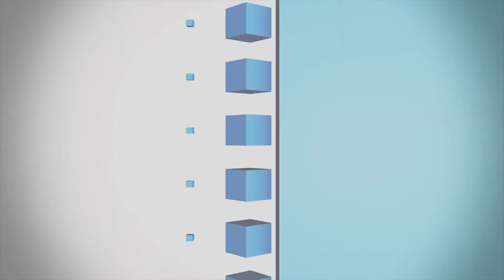Mexico City is Sinking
With over 21.6 million people, the infrastructure of Mexico City faces a daily strain that is both immense and unique. And while we’ve covered some of the challenges this creates, including the recent and devastating collapse of a metro train overpass, a report on Wired.com adds a unique problem to the mix.
Using radar-based ground measurement tools that can go up to 100’ into the earth, geologists think areas of the world’s second largest city could sink as much as 100’ over the next 150 years.
The phenomenon is called subsidence, and it could be a big problem for nearly half of Mexico City’s population.
Subsidence happens when too much groundwater is extracted, causing the land above it to compact, and sink. And if that’s not bad enough, the land doesn’t sink in a uniform manner, which creates a huge issue for roads, bridges, sewer pipes and other infrastructure running between two endpoints that could be sinking, or not sinking, by disparate amounts.
The issue for Mexico City goes back to its founding. The Aztecs built it on an island in Lake Texcoco. After the Spanish conquered the Aztecs, they began draining the lake and building on it. This process continues to this day in the form of an aquifer that serves those 21.6 million people.
As the water continues to be extracted, the city’s clay foundation also continues to settle or sink. Researchers estimate that it will take 150 years for this foundation to become completely compact, and for the city to stop sinking by as much as 20” a year.
And while it might seem that either injecting water into the foundation, or ceasing the extraction of it would be a solution, neither are practical options. First, the composition of the clay soil simply won’t allow for the re-introduction of liquid.
Second, that population depends on the natural aquifer beneath Mexico City’s 573 square miles to survive, and many areas have continued to sink even after water extraction was stopped.
Sadly, Mexico City is not alone. According to the Wired article, the extraction of groundwater to serve growing populations could lead to subsidence impacting up to 1.6 billion people globally over the next 20 years.